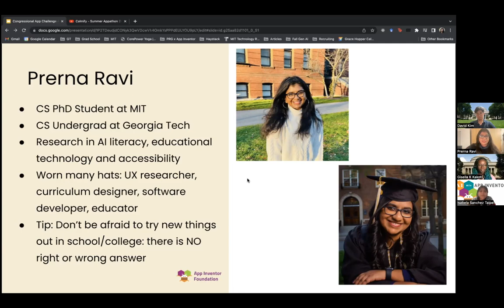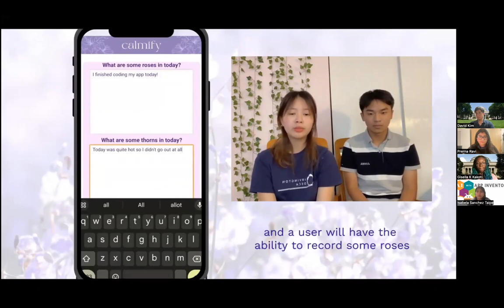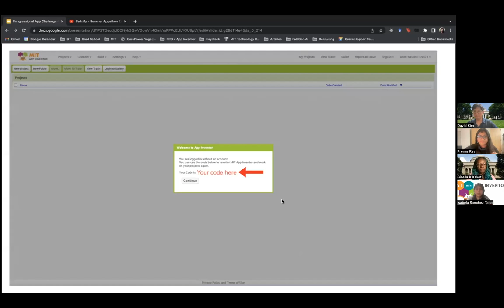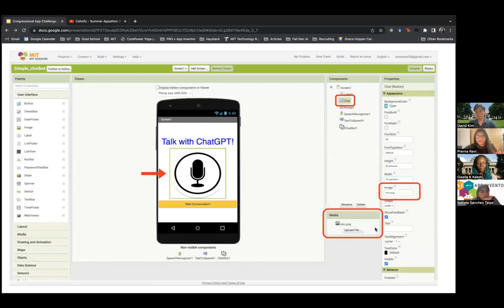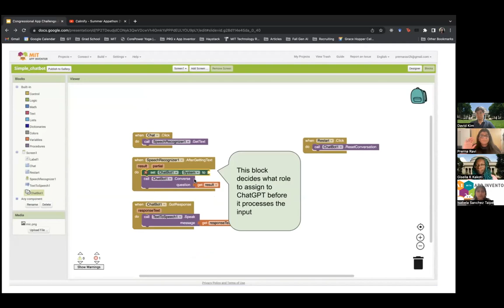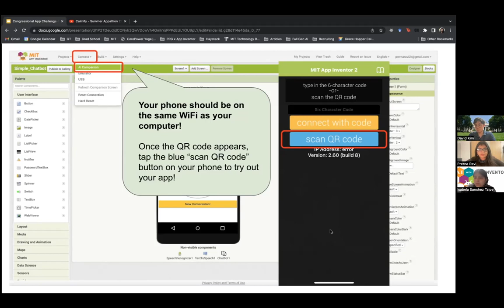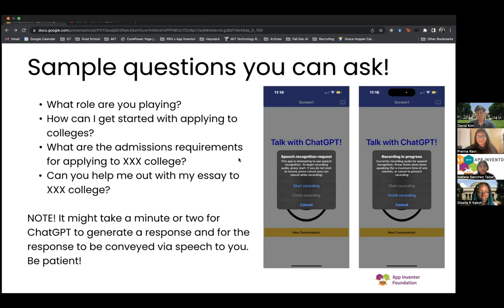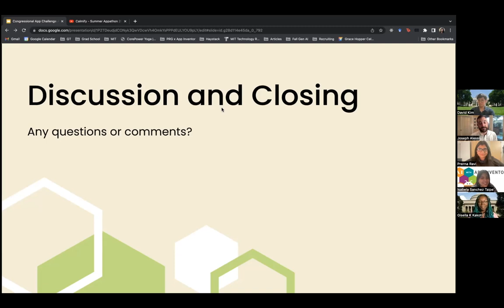Creating a Generative AI Chatbot Using MIT App Inventor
Presented by the App Inventor Foundation: Harness the power of generative AI and unleash your creativity in this hands-on workshop! Over the course of an hour, students will learn how to build and customize their very own generative AI chatbot app using App Inventor and ChatGPT (for Android and iOS devices). Also hear from current MIT students on what they think about generative AI's impact in school environments. App Inventor is a free and user-friendly platform for mobile app creation for learners of all ages developed by researchers and educators at MIT and Google.